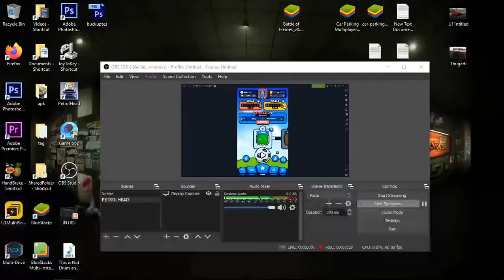Motorball | Early Access | First Look | Gameplay | Android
Motorball | First Look | Gameplay | Android
Categories: Sports
Size Apk: 98 Mb
Battle Control: Manual
Languages: English
Internet: Online
Platform: Android